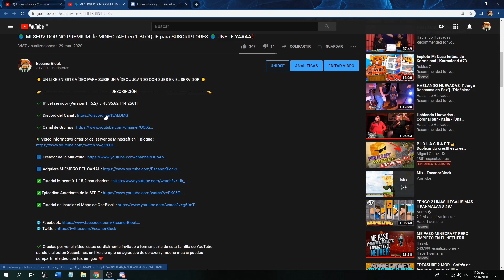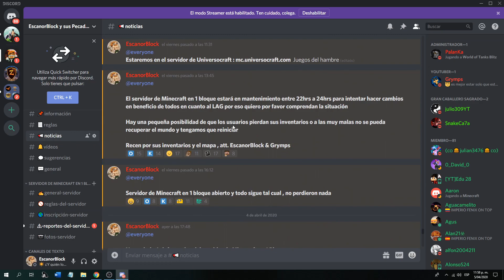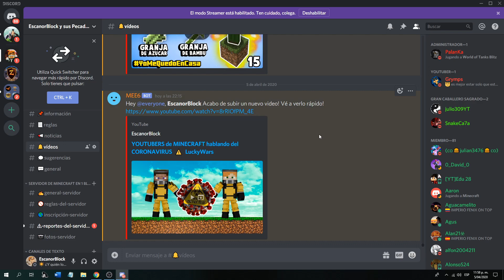MATAMOS AL DRAGÓN EN SERVIDOR DE MINECRAFT EN 1 BLOQUE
☀️ UN LIKE EN ESTE VÍDEO PARA SUBIR UN VÍDEO JUGANDO CON SUBS EN EL SERVIDOR ☀️

👉▬▬▬▬▬▬▬▬▬▬▬▬▬▬▬▬▬ DESCRIPCIÓN ▬▬▬▬▬▬▬▬▬▬▬▬▬▬▬▬▬👈

✔️ IP del servidor (Versión 1.15.2)  :  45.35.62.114:25611

✔️ Gracias por ver el vídeo, estas cordialmente invitado a formar parte de esta familia de YouTube dándole al botón Suscribirse, un like siempre se agradece de corazón y mucho más si puedes compartir el vídeo con tus amigos ❤️

👉▬▬▬▬▬▬▬▬▬▬▬▬▬🔷VIDEOS ANTERIORES🔷▬▬▬▬▬▬▬▬▬▬▬▬▬▬▬👈

👉 ▬▬▬▬▬▬▬▬▬▬▬▬▬▬▬▬📱 INFORMACIÓN📱 ▬▬▬▬▬▬▬▬▬▬▬▬▬▬▬👈

⭐Nombre: José
⭐País: Perú, Chimbote
⭐Edad: 18 años.
⭐Nivel de Estudio: Universitario

⭐Programa de Grabación: OBS STUDIO

👉 ▬▬▬▬▬▬▬▬▬▬▬▬▬▬▬ 💻 COMPUTADORA 💻 ▬▬▬▬▬▬▬▬▬▬▬▬▬▬👈

⭐Tarjeta de video: GTX 1050 Ti
⭐Procesador: Core Intel i7-8700
⭐Memoria RAM: 16 GB
⭐Audífonos: Halion HA-305
⭐Micrófono: Condensador Bm800
⭐Mouse: Mouse Gamer Halion
⭐Teclado: Logitech MK120